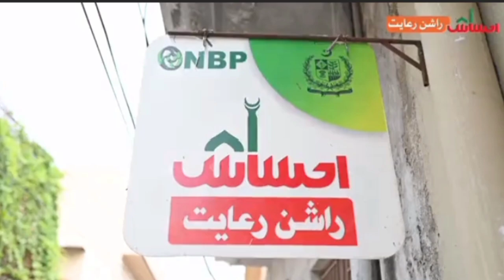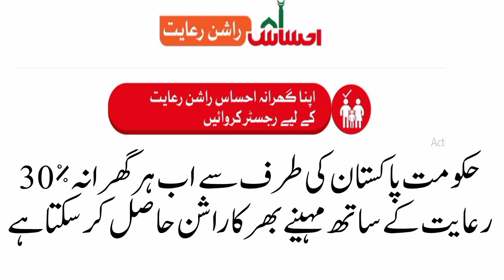خوشخبری احساس راشن 4000 دوسری قسط ملنا شروع | احساس راشن پروگرام چیک کریں | احساس راشن پروگرام 2023